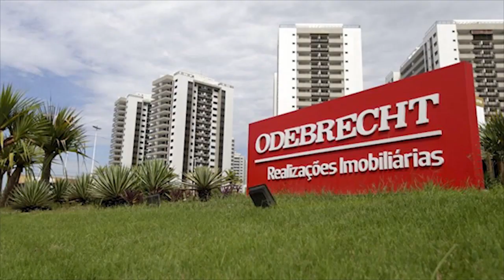Que se investiguen cada uno de los contratos de CYM Vizcarra - Phillip Butters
Se deben de investigar cada uno de los contratos de CYM Vizcarra, no vaya a ser que también haya trabajado con todo el "Club de la Construcción"

Phillip Butters Oficial nos comenta al respecto en su programa en vivo.